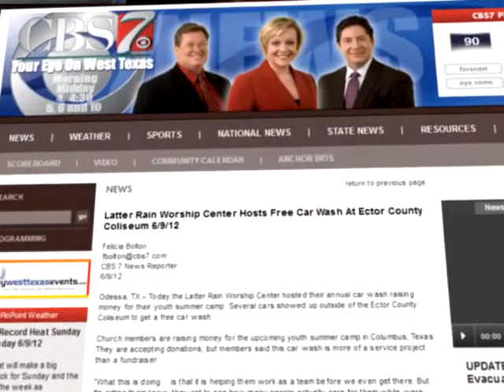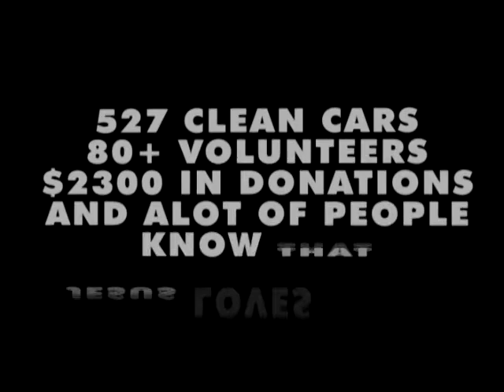2012 Texas Size Car Wash *RECAP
thank you to all who gave in time and finances for the sake of the youth!